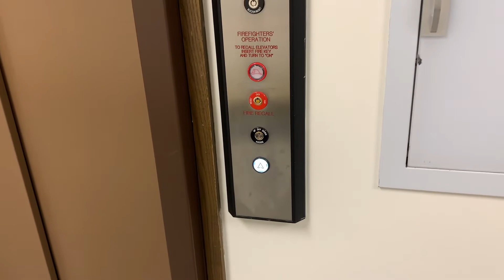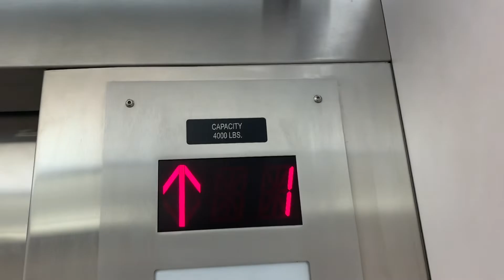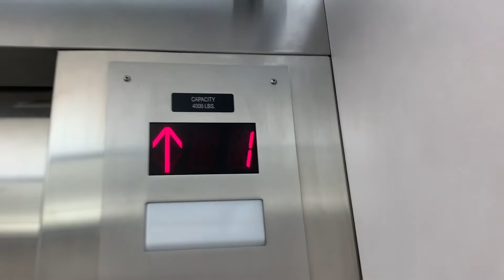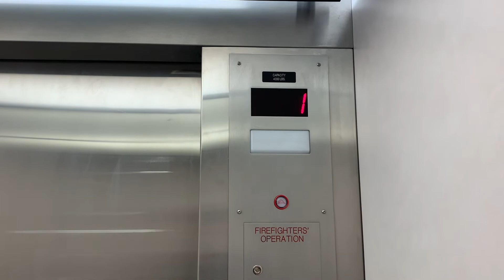Dover? (Mod by Cabb Elevator) Hydraulic at Rarick Hall, FHSU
Nothing special about this one except the apparent brand on the panel and the neat handrails.